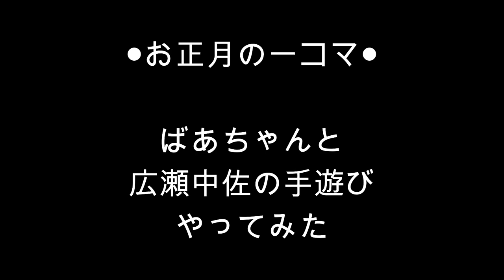ばあちゃんと広瀬中佐の手遊び【お正月遊び】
ごきげんよう！山口采希です(っ*´∀｀*)っ
おばあちゃんとの手遊び歌です。
幼い頃は、メロディだけ知っていておばあちゃんも歌詞を忘れていました。
音楽活動を始めてから初めて知った「広瀬中佐」の歌詞。
懐かしさと慈悲深さに胸を打たれ、ライブでよく歌うようになりました。
この曲は不思議な出会いとご縁を頂いて今でもよく歌います。

おばあちゃんの楽しそうな声と鳴り響く合わせる手を皆にお届けしますっ(*´ڡ`●)

【関連動画】

唱歌「広瀬中佐」山口采希ライブ映像

広瀬中佐を歌い流れる涙。大切にしたい想い